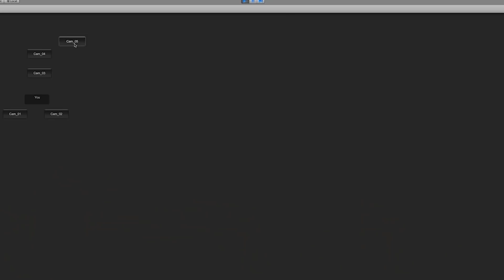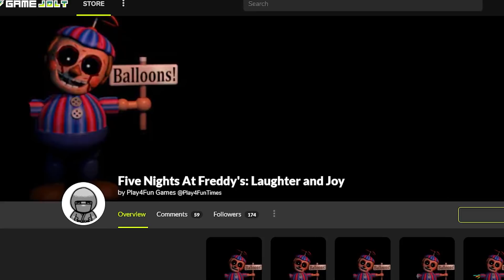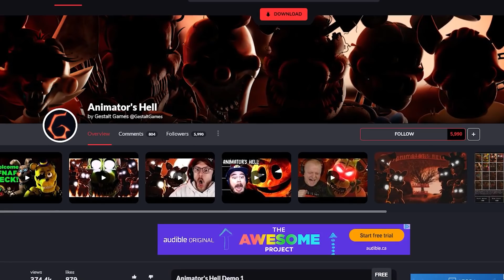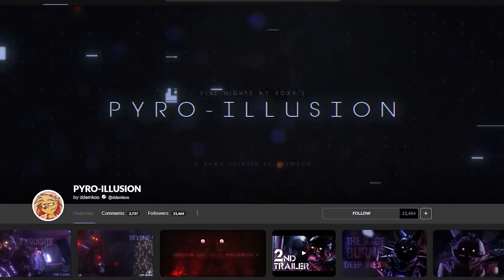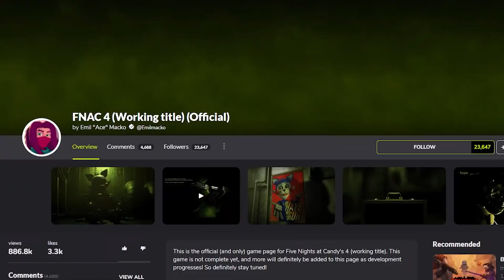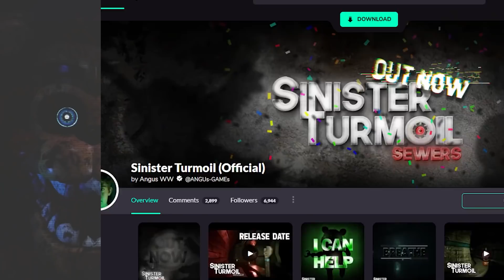Truly Terrifying FNAF Fan Games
Five Nights At Freddy's or FNAF has a huge fan following that extends beyond just the video games themselves. There is also lots of lore, just who is the purple guy? This horror game has spawned it's own fair share of theories about the upcoming Truly Terrifying FNAF Fan Games! Check out the Truly Terrifying FNAF Fan Games here on Top 10 Gaming Elite!